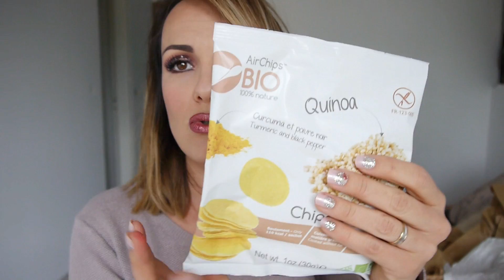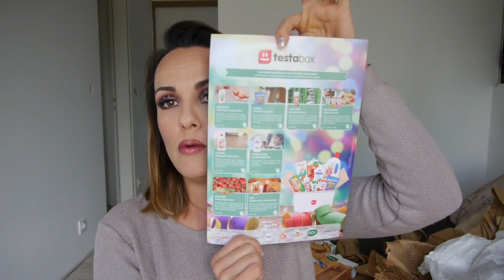UNBOXING : TESTABOX avril 2017, la nouvelle box nourriture mais pas QUE!!!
Aujourd'hui on se retrouve pour ouvrir un toute nouvelle box très prometteuse!!
Elle permet de vous faire découvrir non seulement des produits alimentaires mais aussi des produits pour la maison, des produits du quotidien et même des cosmétiques!!!

Où trouver la Testabox (et avoir votre première box à prix réduit)

Si tu es Youtubeuse et que tu veux tester des produits gratuitement inscris-toi sur Octoly c'est par ici (le lien te donne des points à convertir en bons d'achat Séphora):

Sur influence4brands tu peux aussi tester des produits gratuits, c'est par